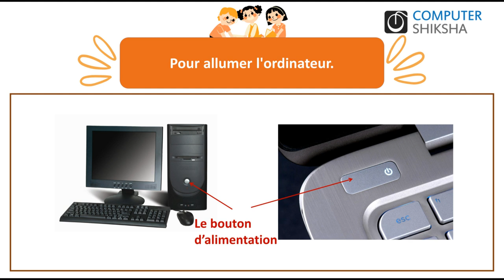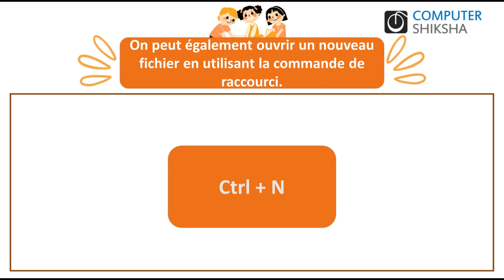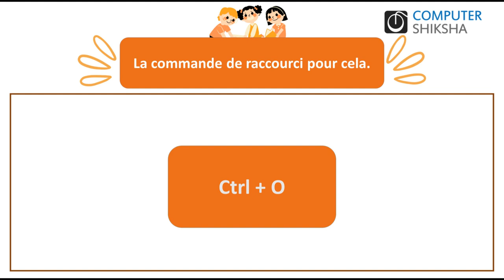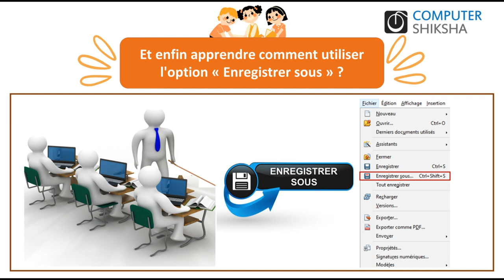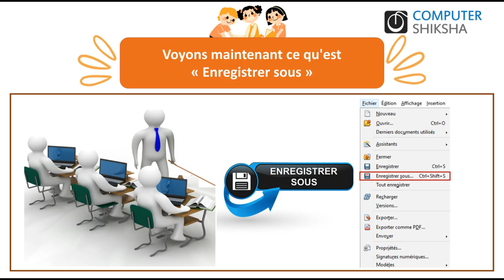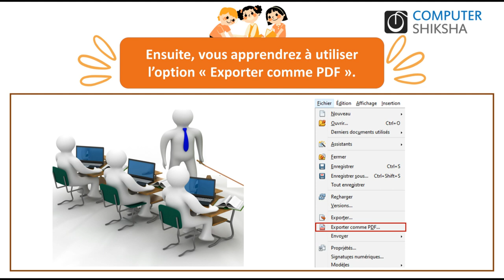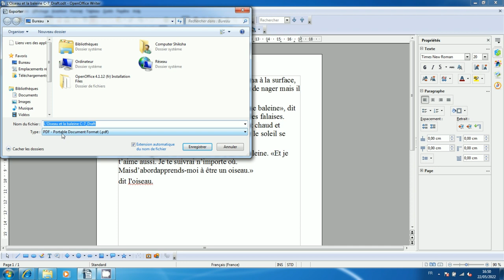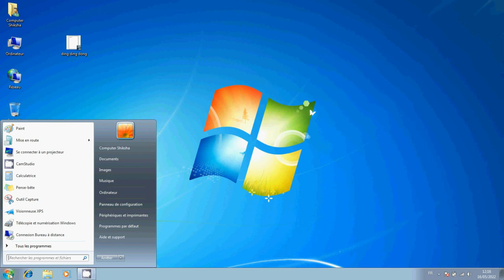Classe 7 Open Office Writer 1- apprendre l'informatique en ligne et gratuitement(en français)